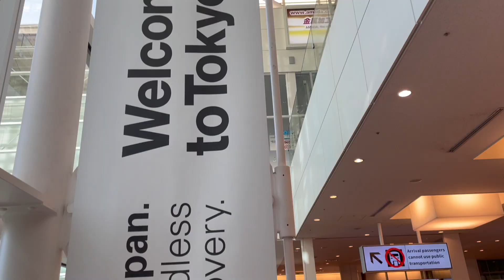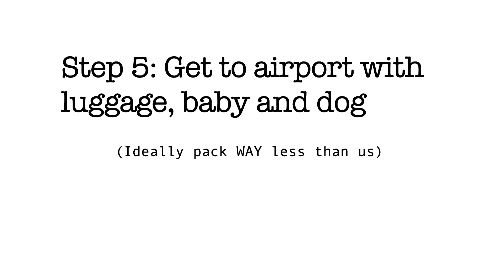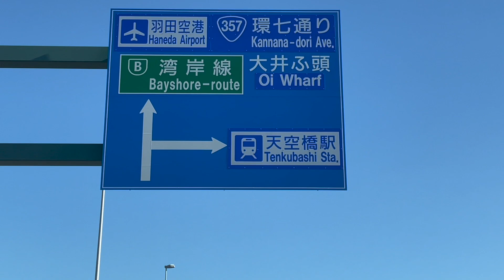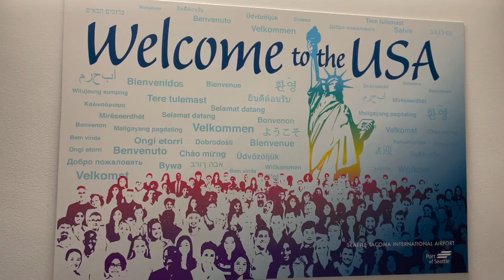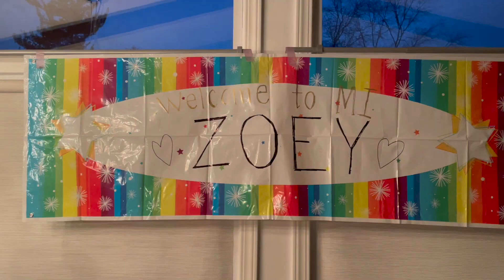Leaving Japan 2021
After 3 years of living in Japan, it's time to go home to the US! This is our journey back with our dog and baby.
I'm Coming Home--Colbae ft. Lilla My